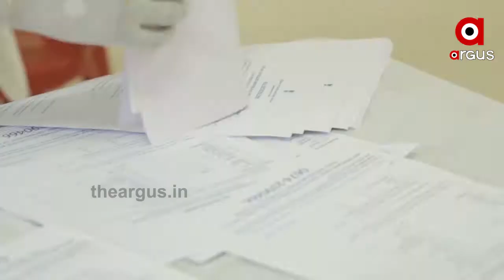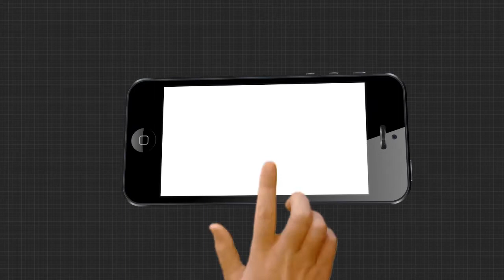ପଜିଟିଭଙ୍କ ସଂଖ୍ୟା ବଢ଼ିଛି, କିନ୍ତୁ ନିୟନ୍ତ୍ରଣରେ ସ୍ଥିତି.....|TheArgus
ଦେଶରେ କୋରୋନା ସ୍ଥିତି ନିୟନ୍ତ୍ରଣରେ ରହିଛି । ସଂଖ୍ୟା ବଢ଼ିଛି କିନ୍ତୁ ଆରମ୍ଭ ହୋଇନି ଗୋଷ୍ଠୀ ସଙ୍କ୍ରମଣ । ଏ ନେଇ ସ୍ପଷ୍ଟ କରିଛି ସ୍ବାସ୍ଥ୍ୟ ମନ୍ତ୍ରାଳୟ । କାରଣ ମାତ୍ର 49 ଜିଲ୍ଲାରେ ରହିଛି 80 ପ୍ରତିଶତ ପଜିଟିଭ ମାମଲା । ତେଣୁ ଗୋଷ୍ଠୀ ସଙ୍କ୍ରମଣର ଭୟ ଦେଖାଇବା ଠିକ୍ ନୁହେଁ । କିନ୍ତୁ ଭିନ୍ନ ମତ ରଖିଛନ୍ତି ବିଶେଷଜ୍ଞ.